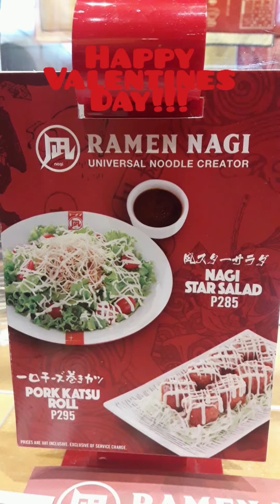CELEBRATING VALENTINES DAY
Celebrating "Valentines Days" with my family, Nicole and Kenneth at SM Pampanga.

ADVANCE HAPPY BIRTHDAY!!!...to my daughter..."Nicolei"